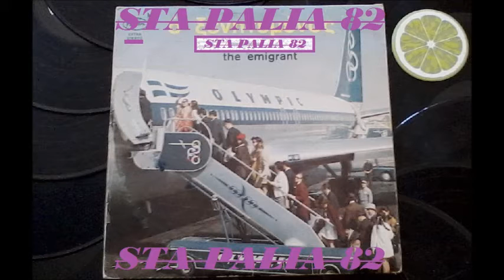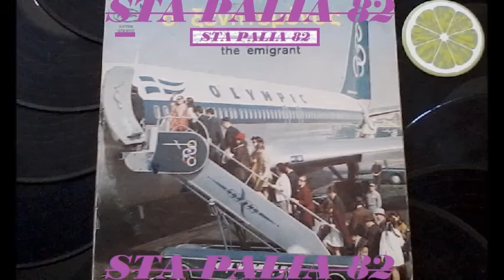ΣΩΤΗΡΗΣ ΓΕΩΡΓΙΟΥ - ΑΔΕΛΦΟΙ ΞΕΝΗΤΕΜΕΝΟΙ.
LP 33R.P.M☆*☆*☆*☆*☆
PAN-VOX.REC♪♫'♪